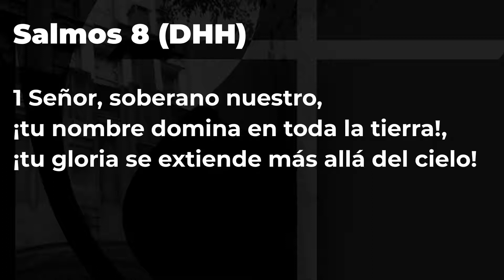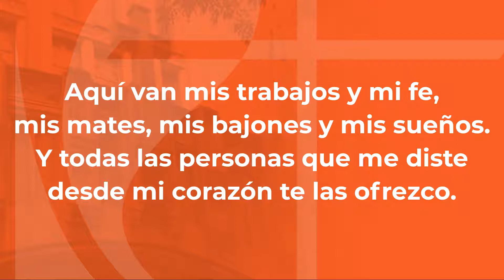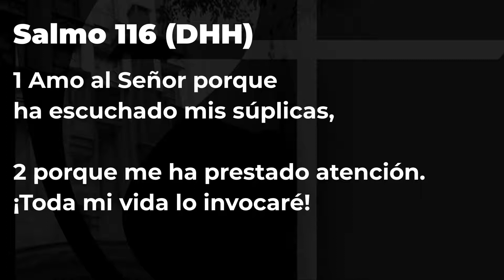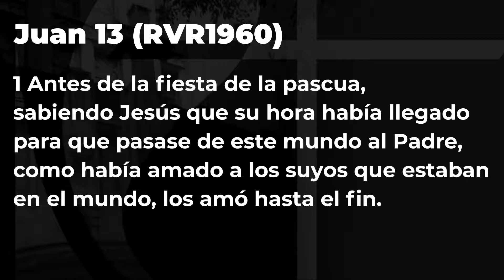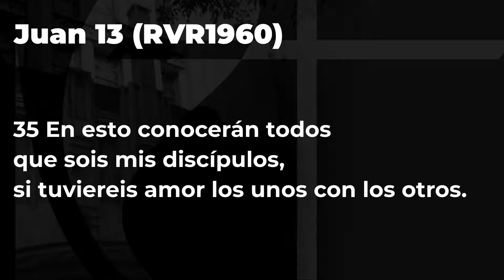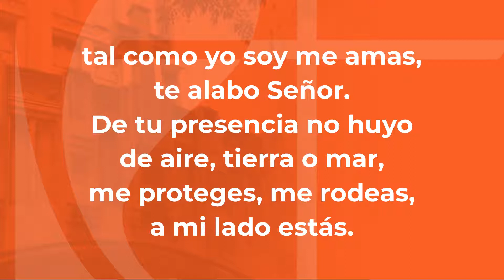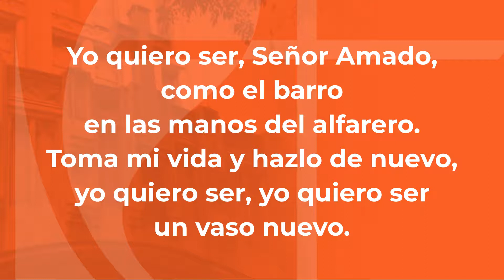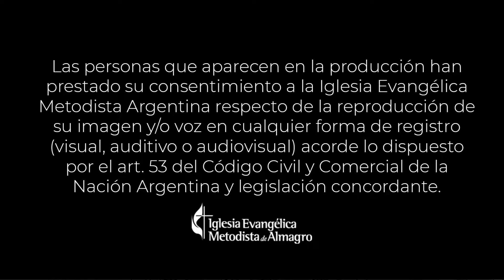Ámense los unos a los otros + 01-04-2021